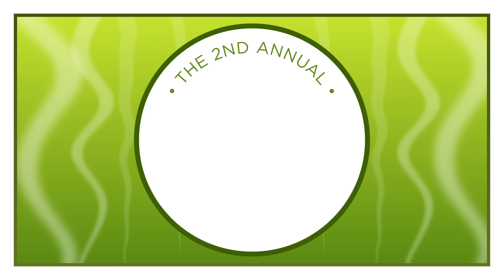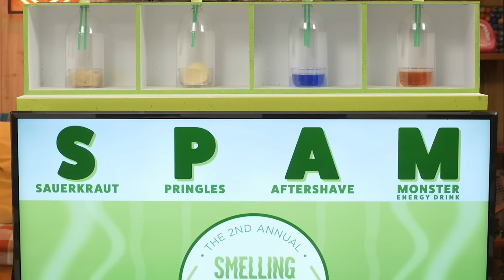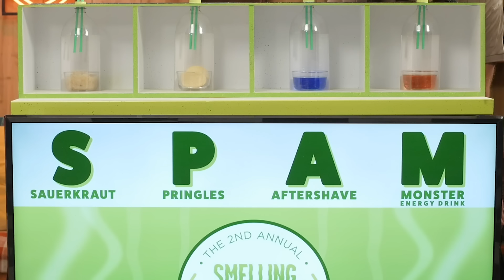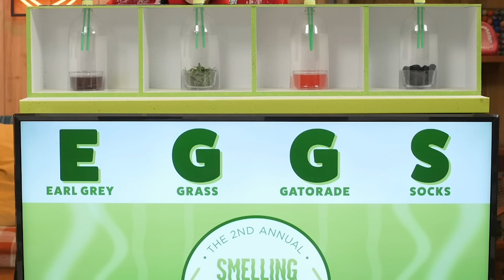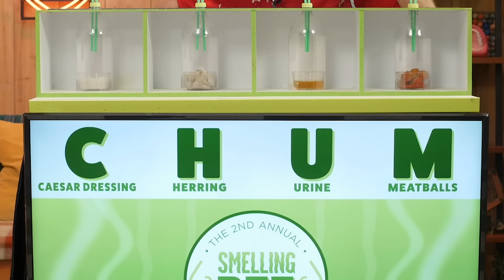Ultimate Smelling Bee Challenge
We’re smelling our way to victory! Or, at least we’re trying to...  GMM #1544